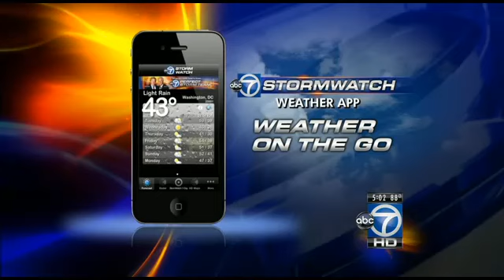Heat wave hits DC area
Highs will top out in the lower to mid-90s for the next 3 days.